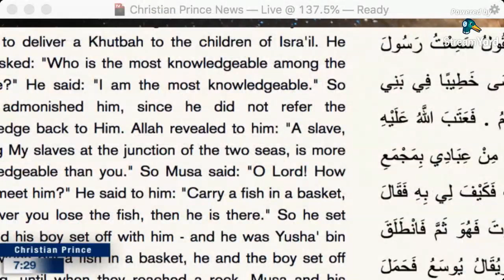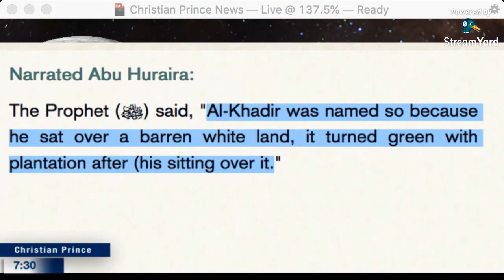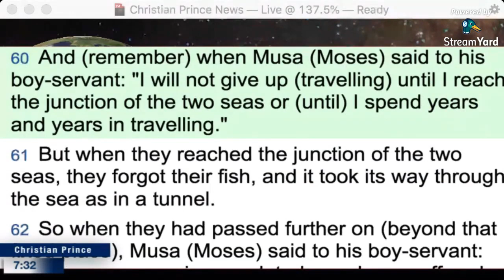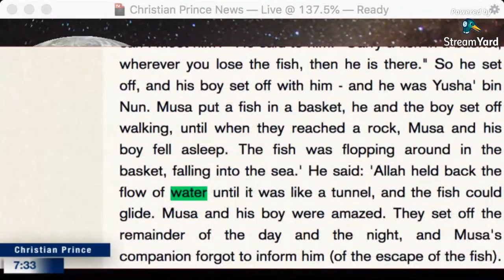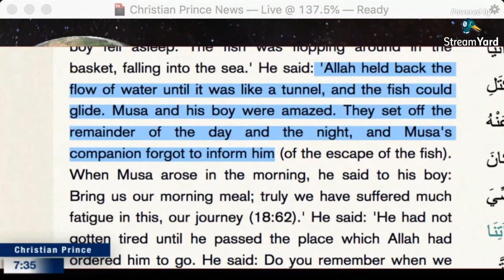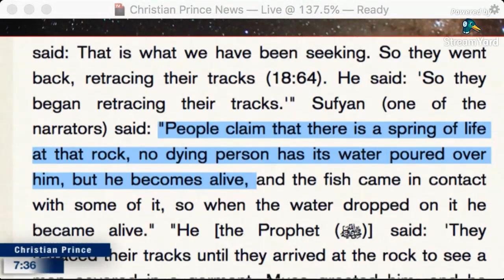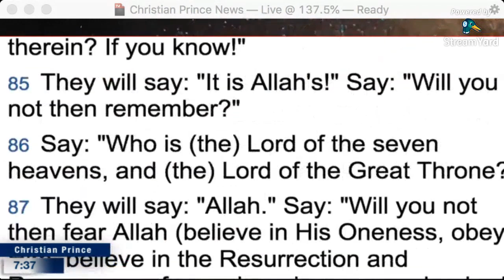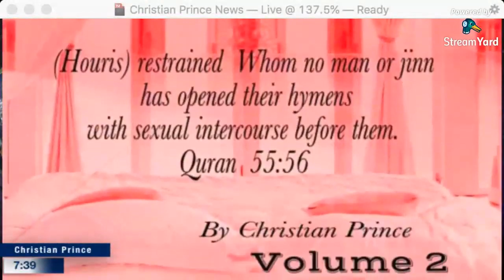prophet Al Khadir (Green) story according to Muhammad - Christian Prince